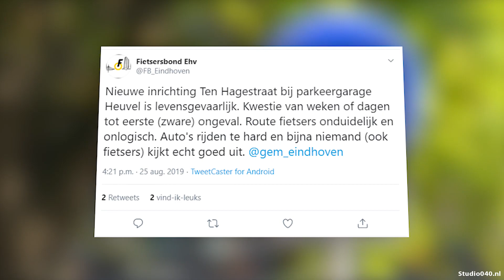Stadsbestuur grijpt in en markeert zeer onduidelijk fietspad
De gemeente heeft dinsdagmiddag een extra markering aangebracht op de weg bij de parkeergarage Heuvel aan de Ten Hagestraat in het centrum van Eindhoven.